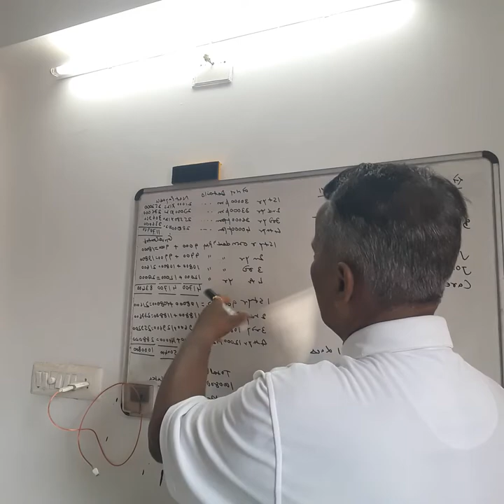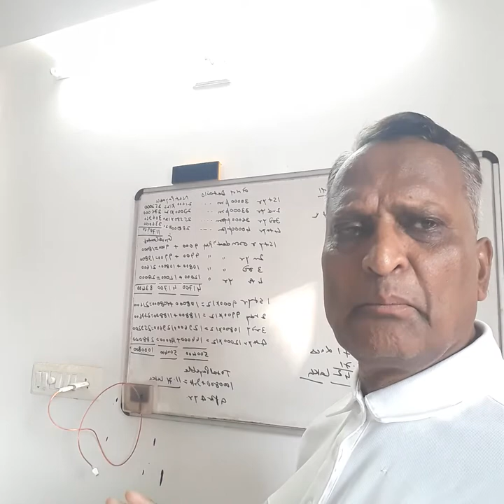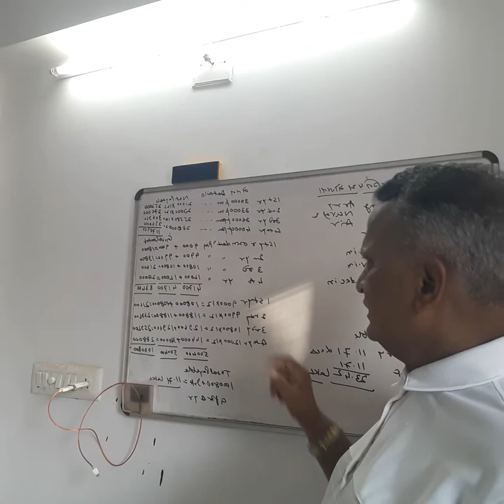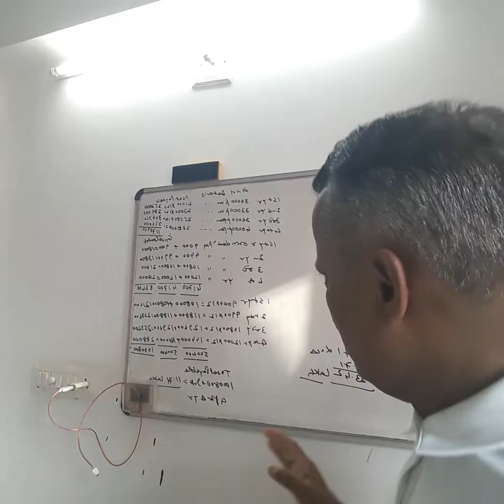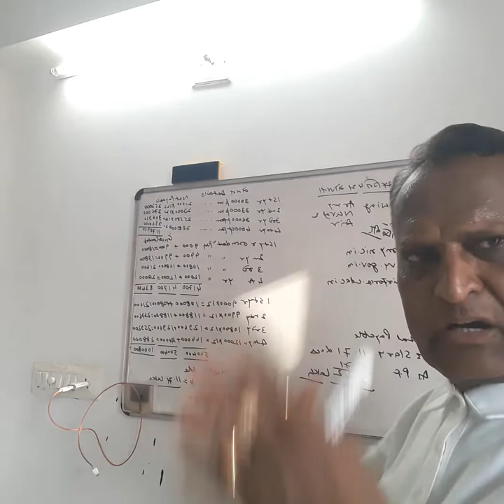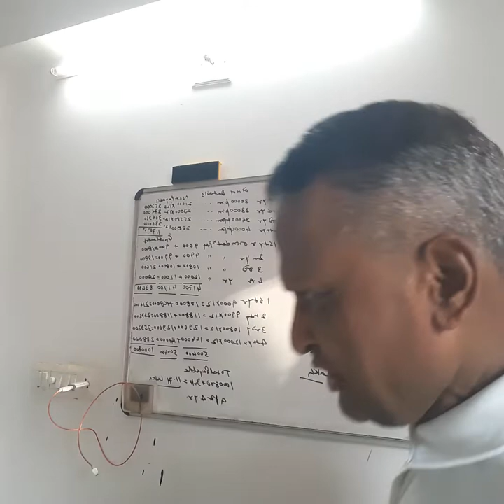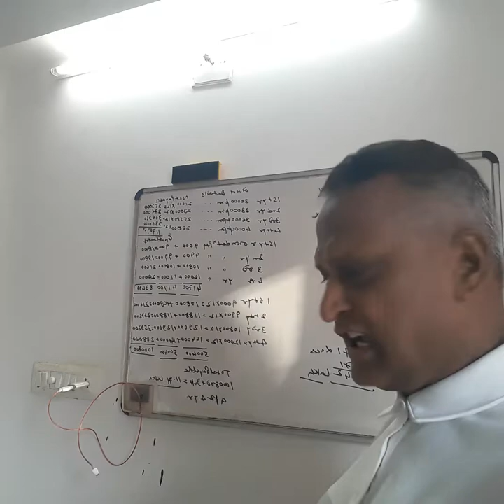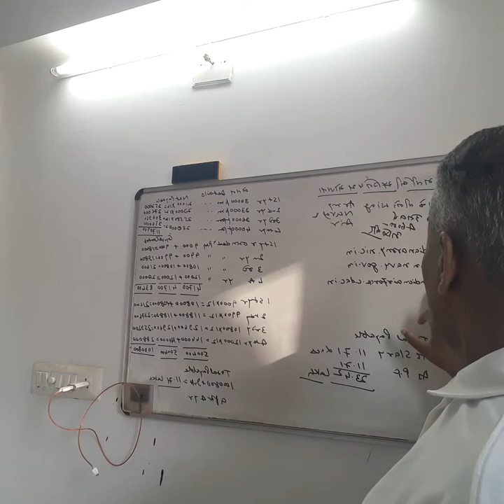210 Agniveer yozna 1